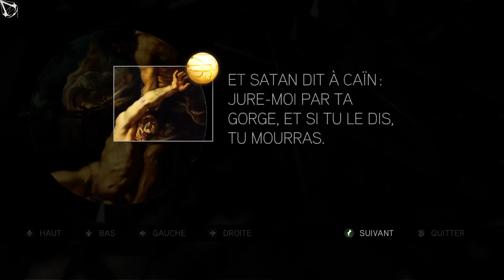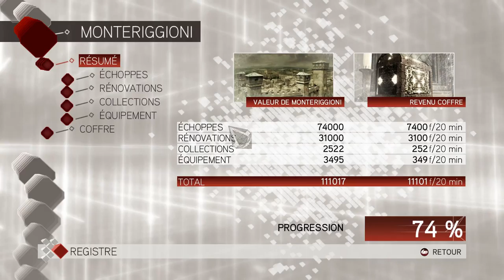Assassin's Creed II Partie 13